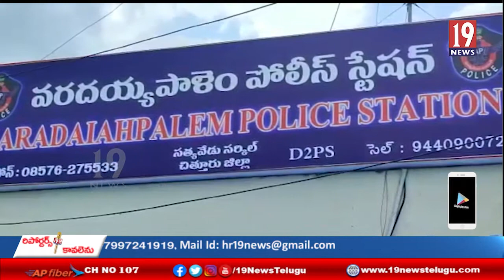చిత్తూరు జిల్లా వరదయ్యపాలెంలో పోక్సో కేసులో అరెస్ట్ అయిన మైనర్ బాలుడు